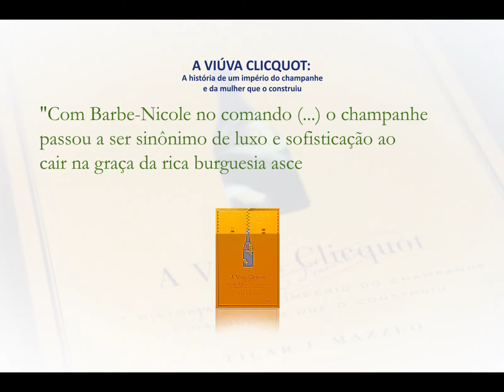DICAS DE LEITURA - Prof. Rafael Lavrador #1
O Dicas de Leitura é um quadro em que o docente indica um livro para à comunidade acadêmica.